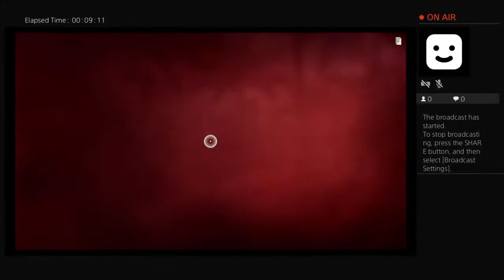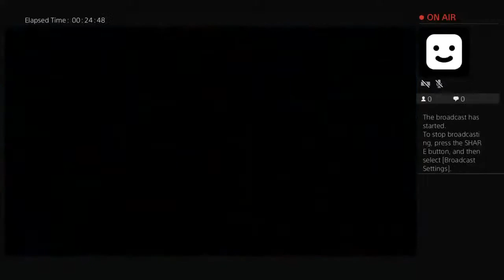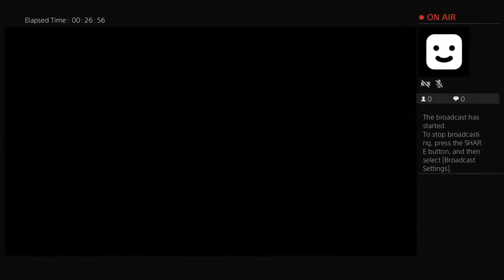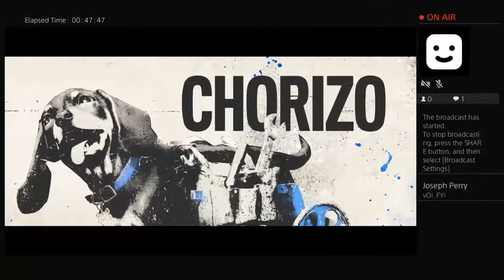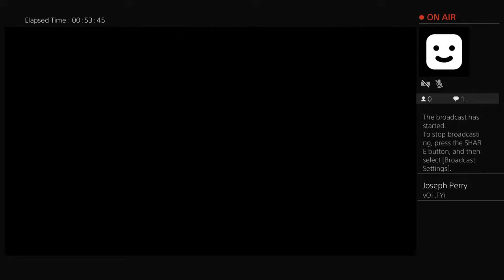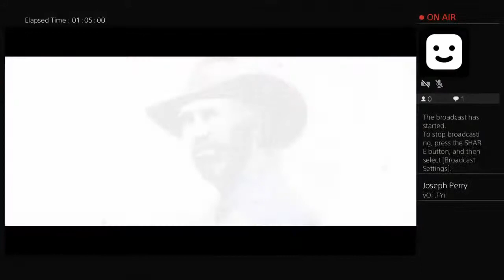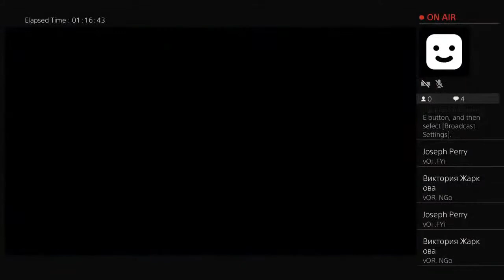Far Cry 6 || PART 4 CONTINUED